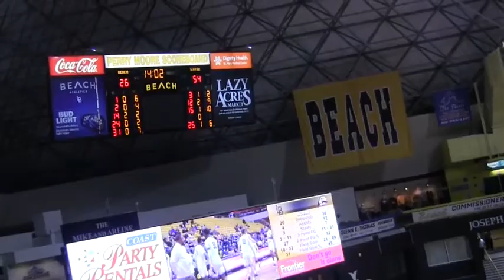Cameron Oluyitan vs Long Beach State | 12.19.19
27 pts | 6 rbs | 5 asts | 3 stls | 6-8 3FG